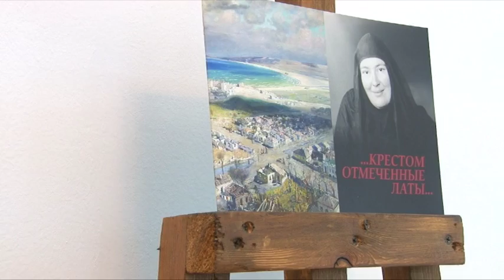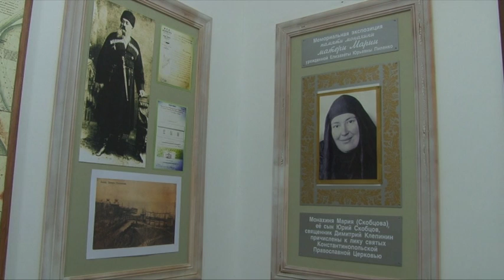В Анапском археологическом музее состоялась встреча к 124-летию со дня рождения Матери Марии